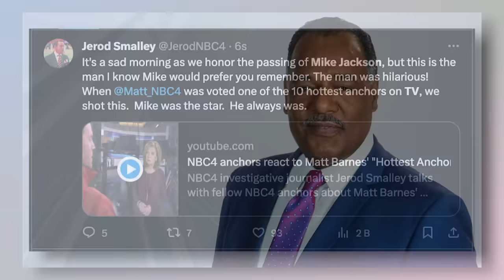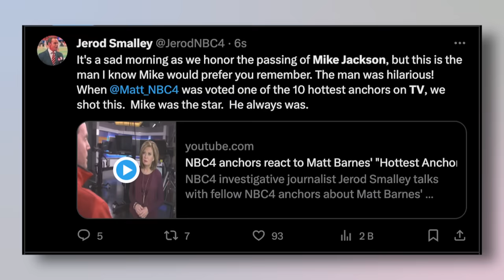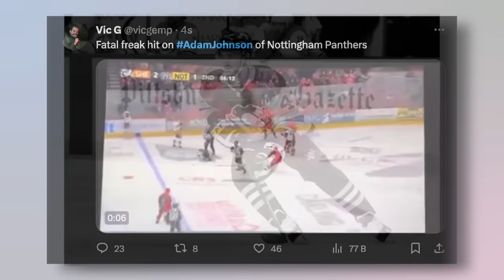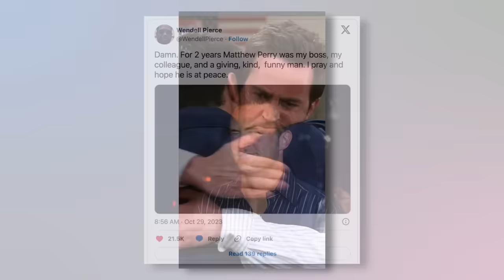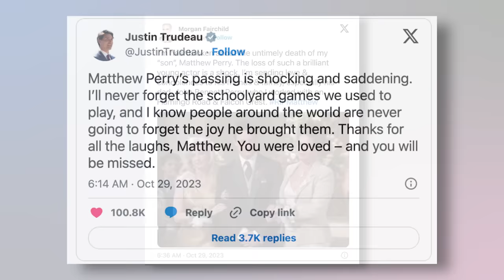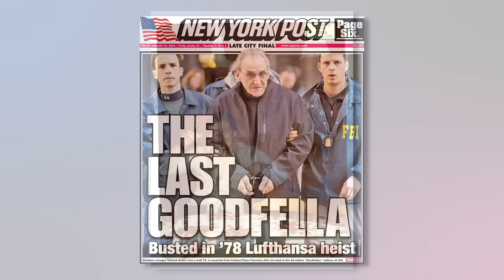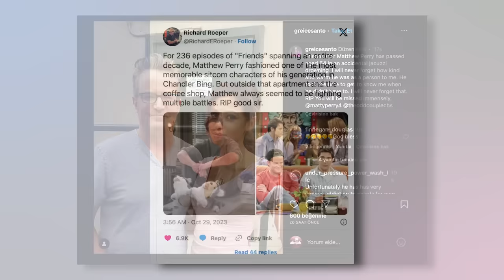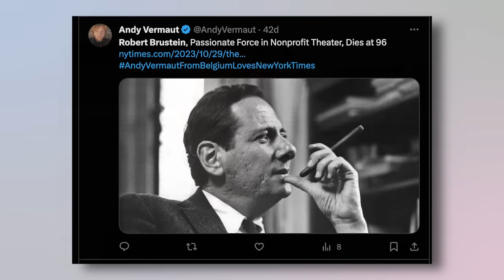'FRIENDS STAR ' & 3 LEGENDS WHO DIED TODAY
In the cascading sunset of October, Immortal News returns on this 29th day to pay reverence to luminaries who once graced our world with their unparalleled talents and contributions.

Step into the icy arenas with Adam Johnson, a virtuoso on skates whose sudden departure from the world of ice hockey has left fans and teammates heartbroken. Commemorate the laughter and cherished memories as we revisit the comedic genius of Matthew Perry, the unforgettable Chandler Bing of the celebrated sitcom "Friends."

Tune into the resolute voice of Mike Jackson, the emblematic anchor of WCMH-TV NBC 4, who, for decades, brought stories and news into homes with unparalleled dedication. Traverse the depths of intellectual theater with Robert Brustein, a beacon of artistic integrity and a pivotal figure in nonprofit theater's rise in America.

As the narratives unfold, Immortal News celebrates the imprints these icons have left on their respective domains. From the laughter echoing through sitcom sets to the indomitable spirit of the theater, from the rinks of ice hockey to the resolute studios of journalism, their stories stand immortalized with us, today and always. Join us in this tribute, exclusively on Immortal News.